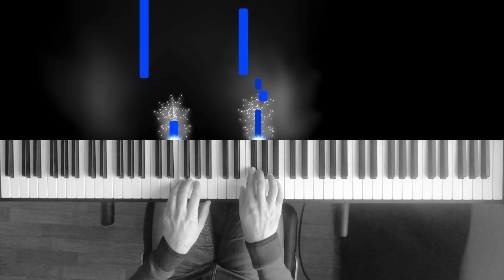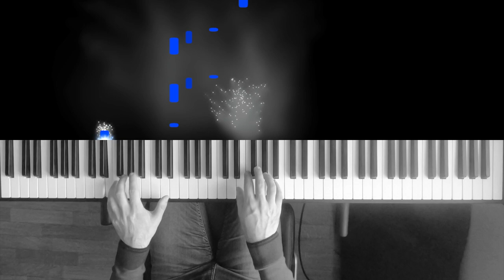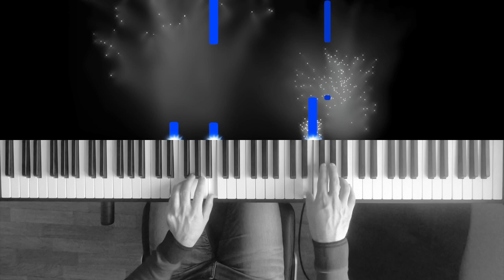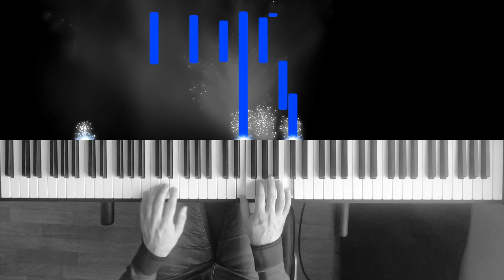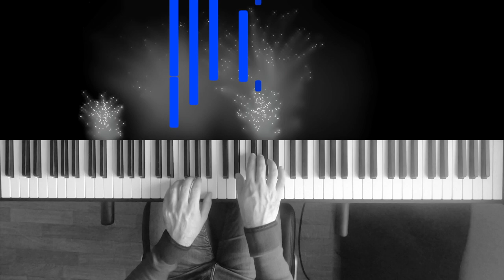LMU - Long run out of snowland [Piano improvisation n°7]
DESCRIPTION
seventh piano improvisation

SHORT ANALYSIS
A more repetitive tune to illustrate a long wandering in a snow-covered forest.

USES
All my musics and songs are under the Creative Common License (CC-BY). You can download the song on soundcloud (see external links). Ask me for midi files if you want to learn or use it.